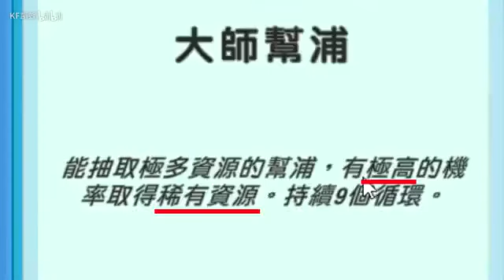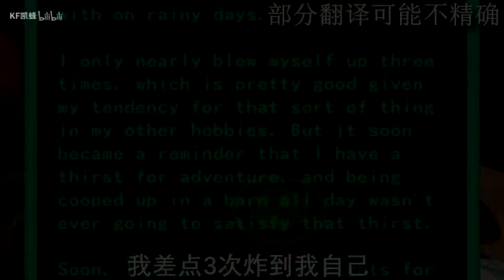《史萊姆牧場》#15：完善資源分佈圖！